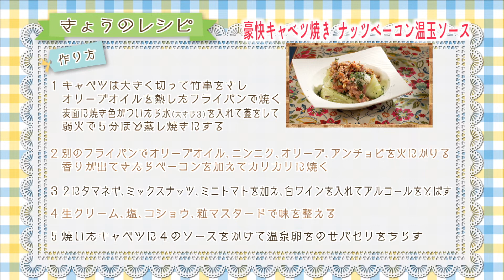＃42 蒸し焼きで甘みUP！「豪快キャベツ焼き ナッツベーコン温玉ソース」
第42回は「キャベツ」を使って
「豪快キャベツ焼き ナッツベーコン温玉ソース」
をご紹介しました。
(2022年5月8日放送分です)

キャベツは、蒸し焼きにすることで甘みが増して
柔らかな食感に♪

ベーコンやナッツの香ばしいソースと一緒に

毎週日曜11：25～11：30に放送中です！